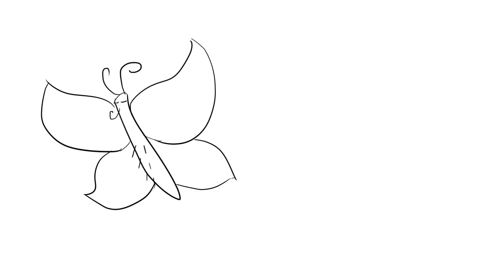Life Story: Me VS Bugs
to get CrunchyRoll ad free for 14-days!

Now you all know I'm a big baby when it comes to bugs...